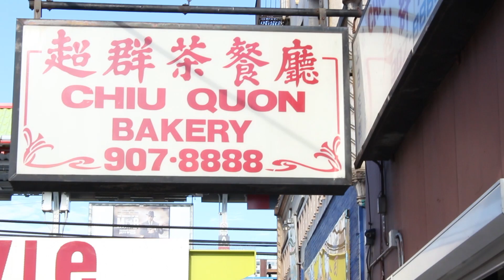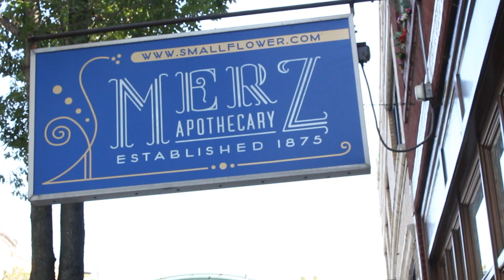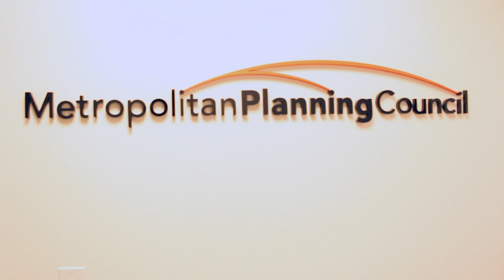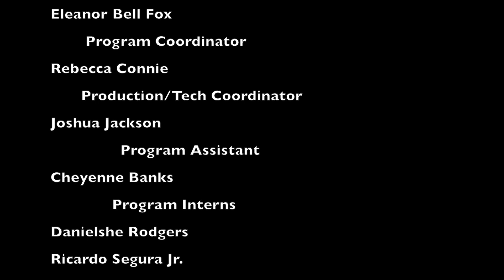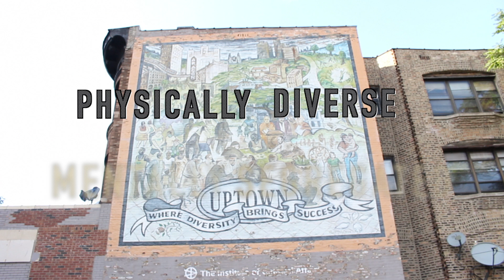The Dividing Line of Chicago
** WINNER of the Student Film - High School Award at the 2017 Peace On Earth Film Festival **
** 3rd PLACE in Student Documentary at the 2017 Chocolate City International Film Festival **
** FINALIST in Youth Documentary for the 60th CINE Golden Eagle Awards **

Our film is about segregation and diversity in Chicago. We see Chicago as diverse, but also segregated. We wanted to see what other people thought about this topic, so we interviewed different people in different neighborhoods and talked to them about their opinions about segregation in Chicago.

Produced by Free Spirit Media journalism students in the summer of 2016.